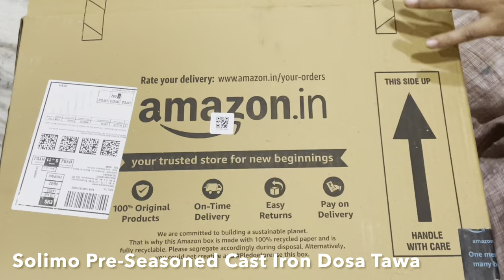ఇనప పెనం 😎ll ఇంత బరువ🤭😲 ll Cast Iron Dosa Tawa ll 3kgs ll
Features & details
Cast iron tawa is ideal for preparing delicious crispy dosa, set dosa, chapati, phulka and paratha
Dimensions:- Length: 360 mm (36 cm); Breadth: 300 mm (30 cm); Height: 10 mm (1 cm)
Heavy duty cast iron for optimal heat retention and even heating
With proper seasoning, it gets better with every use for cooking
To clean the tawa, wash by hand only; not dishwasher safe
Use heat-resistant silicone, plastic or wooden spatula/spoon only. Avoid metal spoon/spatula
The tawa is also suitable for use on Induction cook tops
Package Contents:- 1 Cast Iron Tawa; Weight: 3 kg
Caution: Please use mittens/cotton cloth to touch the cookware while on fire